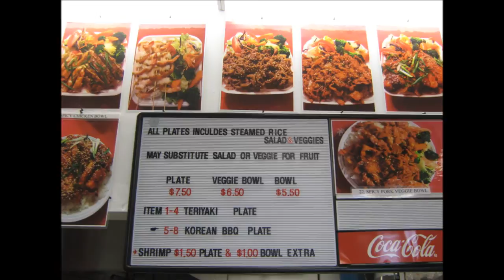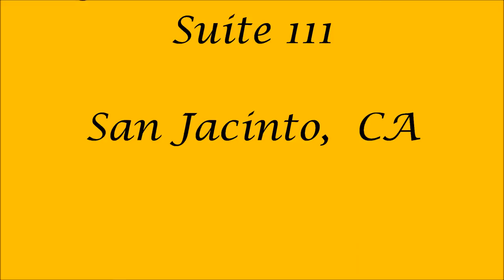Introducing Asian Teriyaki Grill in San Jacinto, California | Fast Healthy Food made Fresh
At Asian Teriyaki Grill, a family run restaurant, we strive to make the best tasting healthy food, served "On the Go" speed.  We use all natural ingredients with no MSG or oil for cooking.  Our dishes are made with a traditional Korean flavor prepared in our kitchen.

For a healthier alternative to traditional fast food try our freshly made tasty food.  You will love it!

Next time you're in the mood for something fresh think Asian Teriyaki Grill!

Our menu includes:

Teriyaki Chicken plate
Teriyaki Beef plate
Teriyaki Combo plate
Teriyaki Shrimp plate
BBQ Beef plate
Spicy Pork plate
Spicy Chicken plate
BBQ Beef & Spicy Pork plate

Teriyaki Chicken bowl
Teriyaki Beef bowl
Teriyaki Combo bowl
Teriyaki Shrimp bowl
BBQ Beef bowl

Spicy Pork bowl
Spicy Chicken bowl
BBQ Beef & Spicy Pork bowl
Teriyaki Chicken Veggie bowl
Teriyaki Beef Veggie bowl

Teriyaki Combo Veggie bowl
Teriyaki Shrimp Veggie bowl
BBQ Beef Veggie bowl
Spicy Pork Veggie bowl
Spicy Chicken Veggie bowl

Veggie bowl
Steamed Pot Stickers

Asian Teriyaki Grill
500  S.  State st., suite 111
San Jacinto,  CA